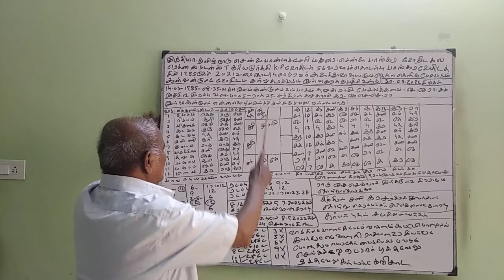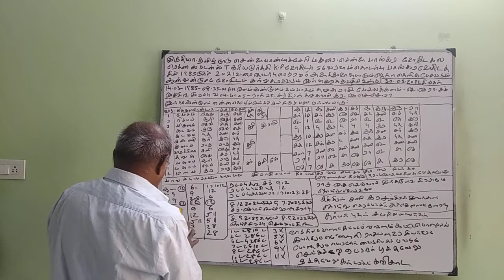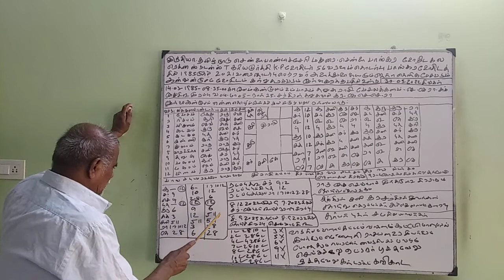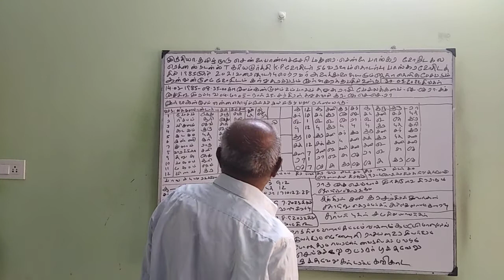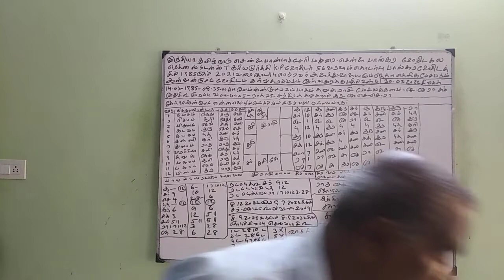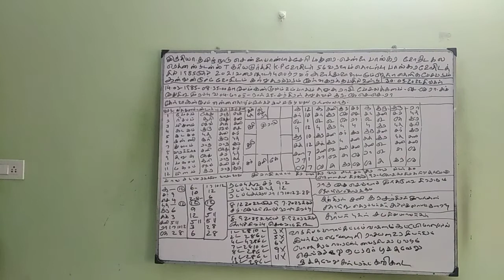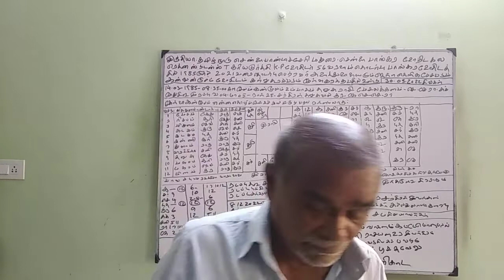Baskara Astrology Student - என்ன தொழில் செய்யலாம் (30-May-22) Sooriya murthy#KP​​